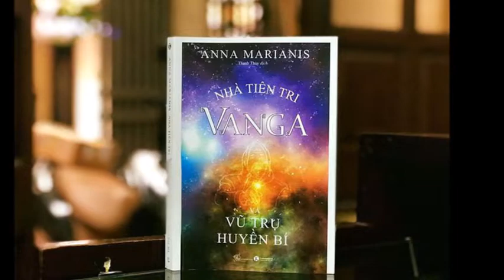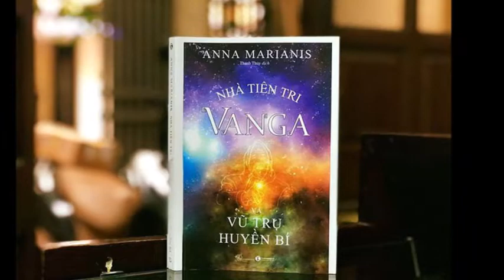Cuộc Đời Kỳ Lạ Của Nhà Tiên Tri Nổi Tiếng Vanga